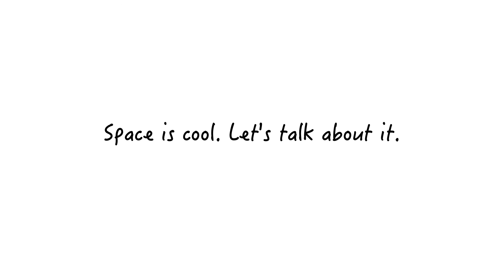The Moon Illusion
An optical illusion in real life! Why does the moon appear so big & orange when it's low to the horizon?